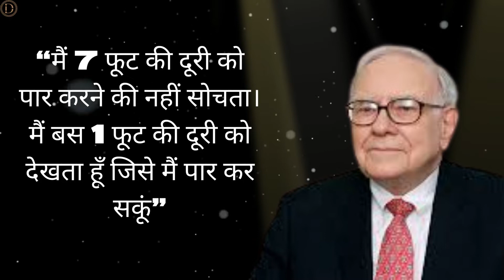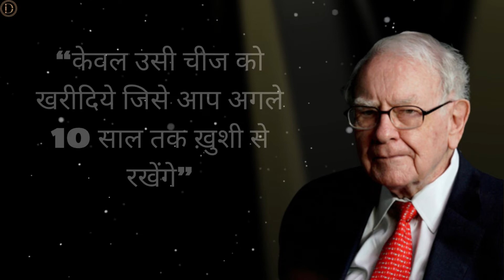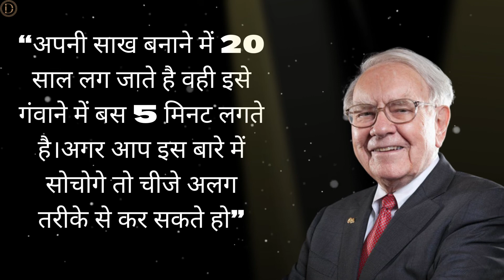warren buffett motivational quotes in hindi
info
 पूरी दुनिया में ऐसे कई लोग होंगे जिन्होंने अपनी प्रतिभा के दम पर एक नया इतिहास रचा है।ऐसे ही एक शख्स हैं जिनका नाम है वॉरेन बफे।वॉरेन बफे को दुनिया के सबसे अमीर व्यक्ति की लिस्ट में रहने की जैसे आदत है और इन्हें दुनिया का सबसे सफल इन्वेस्टर माना जाता है।वारेन बफेट का जन्म ओमाहा, नेब्रास्का में अगस्त 30, 1930 को हुआ था, उनके माता-पिता का नाम हावर्ड (Howard) और लीला (स्टाल) था। एक स्थानीय शेयर दलाल का बेटा होने के कारण उनका शेयर बाज़ार से कम उम्र में ही सामना हो गया। बेंजामिन ग्राहम (Benjamin Graham) उनके एक प्रभावशाली परामर्शदाता थे।वॉरेन बफेट, जिन्हें "ओमाहा के ओरेकल" के रूप में जाना जाता है, एक अमेरिकी व्यवसायी और परोपकारी व्यक्ति हैं, जिन्हें व्यापक रूप से 20 वीं शताब्दी का सबसे सफल निवेशक माना जाता है । उन्होंने मौजूदा निवेश प्रवृत्तियों को धता बताते हुए $60 बिलियन से अधिक की व्यक्तिगत संपत्ति अर्जित की है।